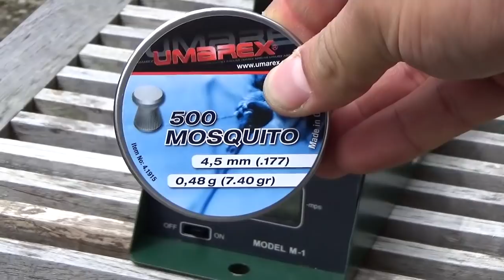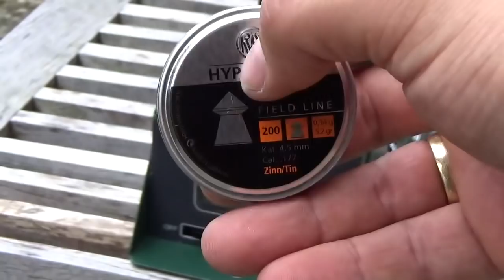Beretta 92 FS XX-TREME 4,5mm Diabolo CO2 Pistole - Review und Schusstest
Beretta XX-TREME / 92 FS 4,5 mm Diabolo CO2 Pistole von Umarex. Review, Chronytest und Schusstest!